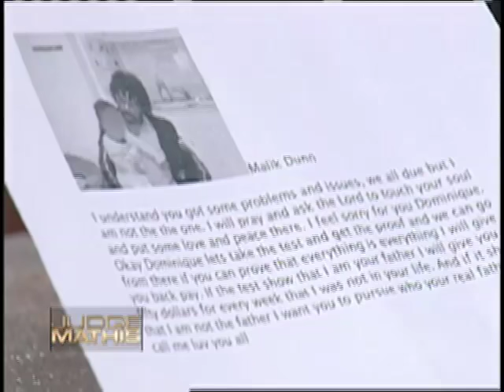Clip of the Week- May 17, 2010